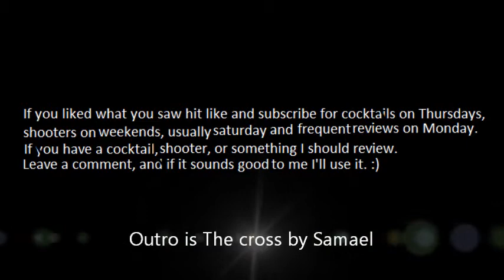Camarena Tequila Reposado Review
Camarena Reposado Review.
How does it fare compared to its silver counterpart?
Pretty well I think, it brings a lot to the table as a reposado.
And will most likely work well in drinks you have in mind for it.
Margarita's especially.

All about Camarena Tequila.

Intro is Sinner's Prayer by Sully Erna.
Outro is The Cross by Samael.

Image is by Genzoman from deviantart.

Follow on Instagram to see where all the finishing pictures and
talk about them and such.

Follow on Twitter for News updates and alternative contact options.

Buy Stuff

Brandy Snifter or Whiskey tasting glasses.